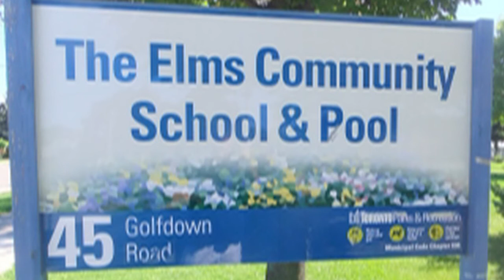LUQADA AFKA SOOMAALIGA OO KU SII YARANEYSA QURBAHA SOO SAARE MAHAD CARABOW CALI